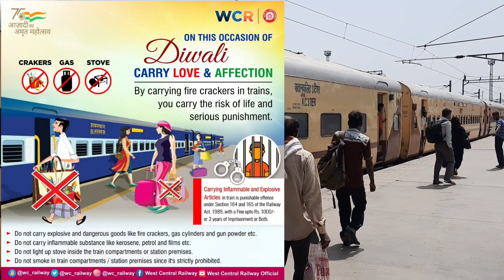Big Update From Indian Railway On Deewali Train Travel ! Tejas Express Train And Railway Revenue !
HELLO AND WELCOME FRIENDS HELPFULL RASTA CHANNEL ME APKA BAHOT BAHOT SWAGAT KARTA HU DOSTO AAJ MAI APKO BATAUGA INDIAN RAILWAY IRCTC KI TARAF SE 2 LATEST UPDATE PAHLA LATEST UPDATE TEJAS EXPRESS TRAIN GHATE ME CHAL RAHI HAI LEKIN RAILWAY KA REVENUE DUGNA HO GAYA HAI AND DUSRA LATEST UPDATE INDIAN RAILWAY NE MANA KIYA HAI PATHKHE LEKAR TRAIN ME BILKUL BHI TRAVEL NA KARE WARNA JURMANA HO SAKTA HAI OK DOSTO IS VIDEO ME AGAR KUCH NA SAMJH AYA HOTO AAP COMMENT ME JA KAR PUCH SAKTE HAI AUR VIDEO KO LIKE KAREN AUR HELPFULL RASTA KO SUBSCRIBE ZARUR KARE THANK YOU FOR WATCHING.

Acer Aspire
HP LAPTOP htWAtp://amzn.to/2F5BaY
Dell Vostro

              BEST PRINTER
2999 HP2131 PRINTER
3699 HP2132 PRINTER
4899 HP2020 PRINTER

Epson Printer

               CHEAP LAPTOPS
Lenovo Laptop